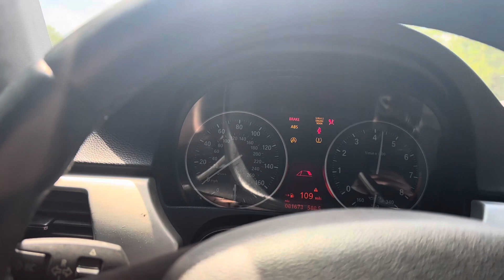THE CAR IS COMPLETELY DIFFERENT!!!!